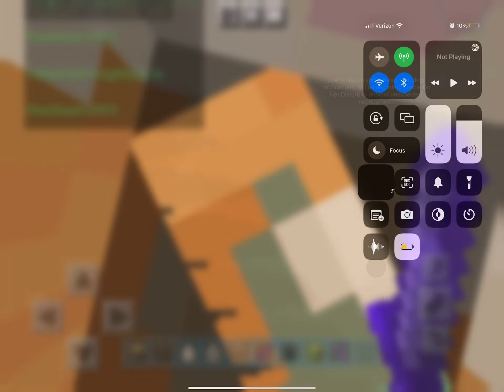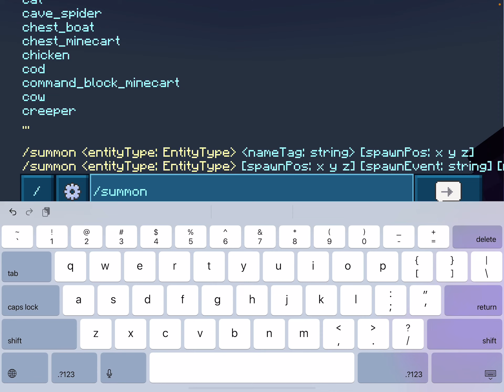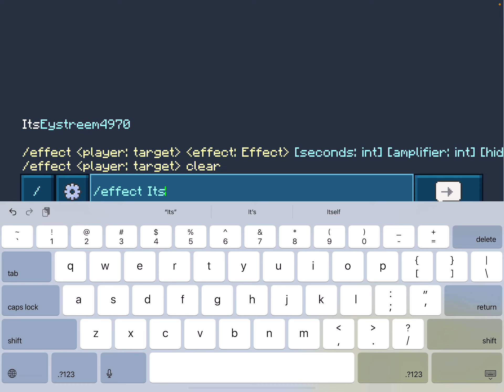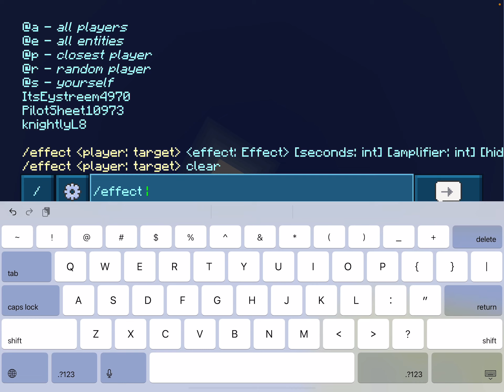Random Minecraft stuff feat:My friend KnightlyL8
Have you subbed yet?🤔